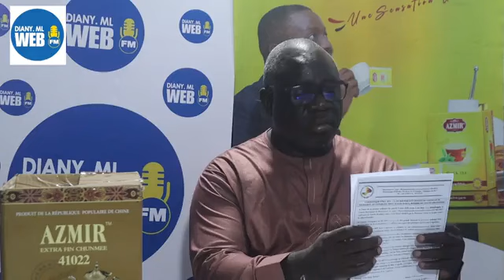JOURNAL EN BAMANANKAN DE KASSIM TRAORÉ SUR L'ACTUALITÉ NATIONALE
JOURNAL EN BAMANANKAN DE KASSIM TRAORÉ